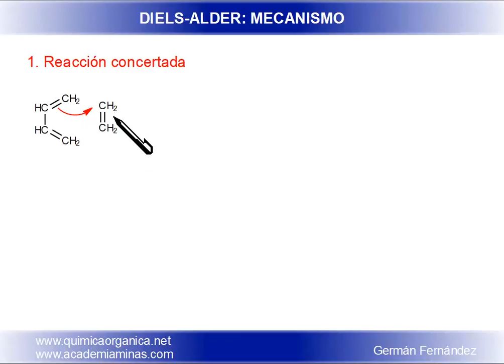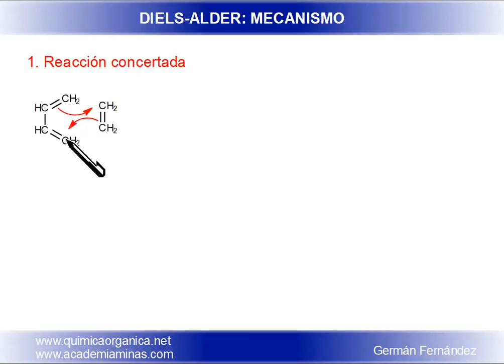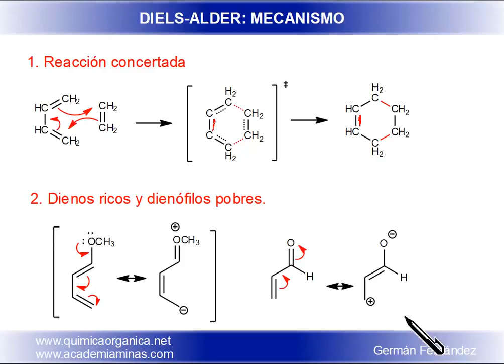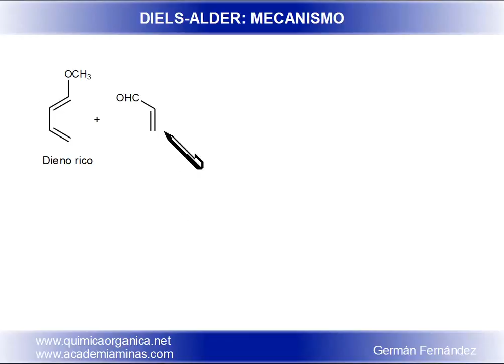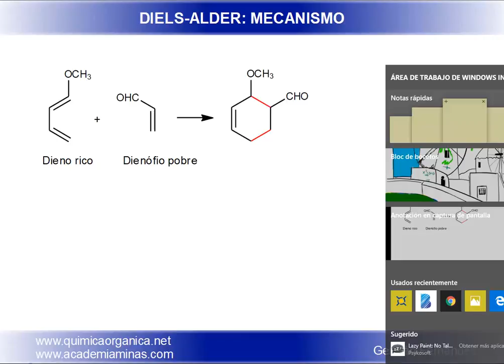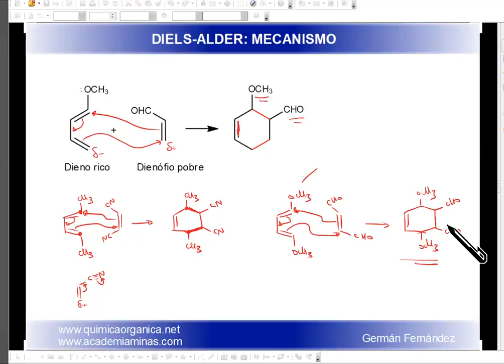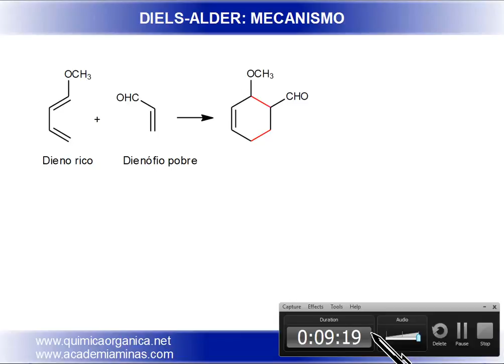Mecanismo de Diels-Alder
La reacción de Diels-Alder entre un dieno y un dienófilo tiene un mecanismo concertado que genera de forma estereoespecífica un aducto de tipo ciclohexeno.